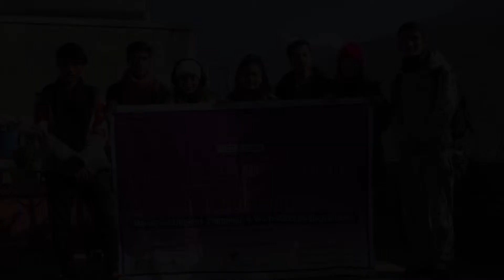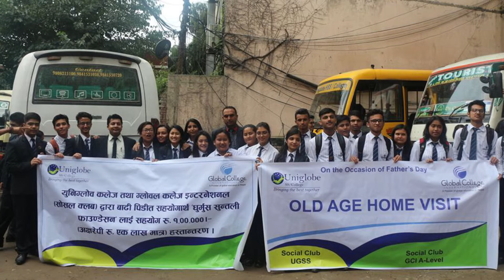A Short Video prepared by Students of A-Level, Farewell Programme 2019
Farewell to Students of Batch 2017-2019, A-Level,